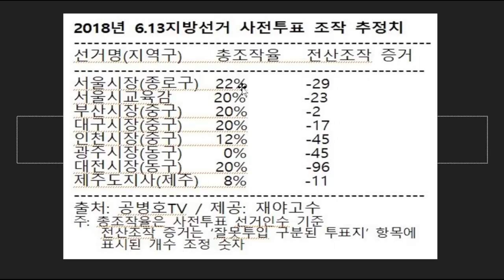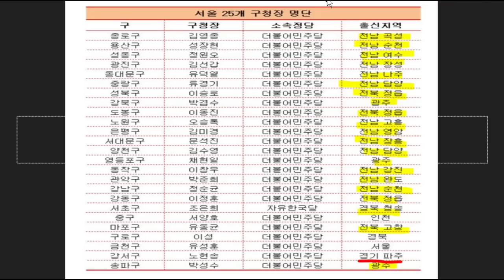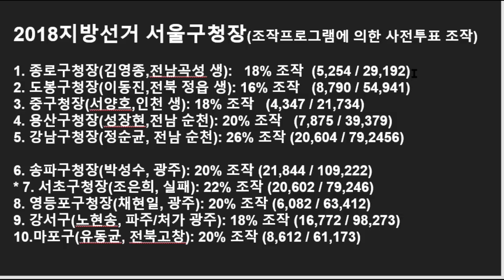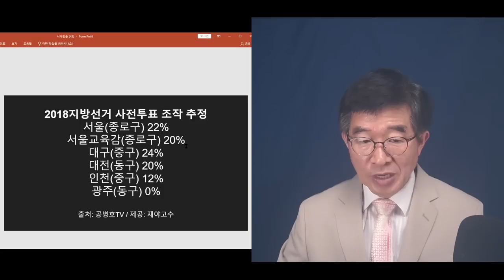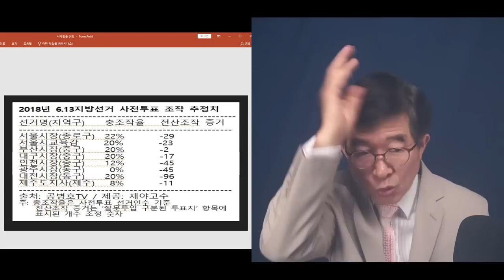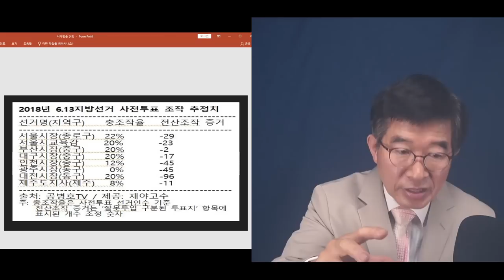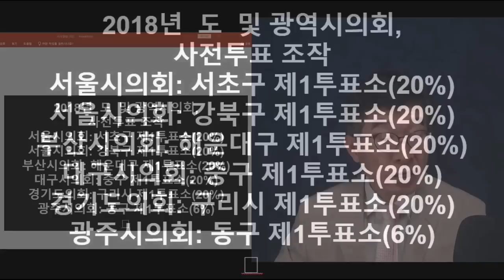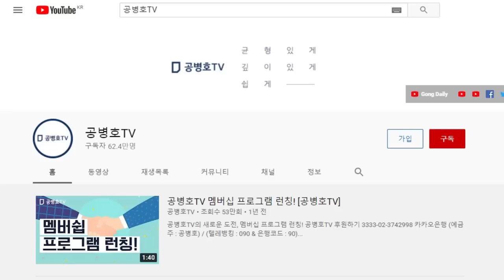"도둑질을 당하고도 쉬쉬, 도둑질을 당하고도 벌벌" / 천하에 바보들이 모여 국정을/ 도둑을 당한 것을 알고서도 쉬쉬하는 자들 / 2018년 6.13지방선거, 정리 [공병호TV]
Bitcoin : 3MTW849AkP2ftLeSK2teZHMmzLu7Z83s9U